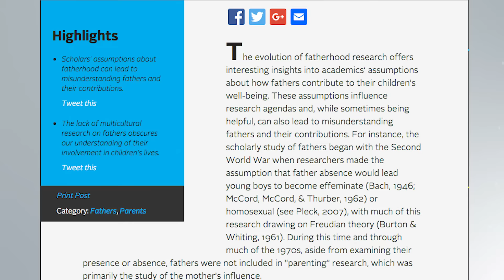The Evolving Field Of Fatherhood Research - DadsDivorceLIVE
Brigham Young University Associate Professor Justin Dyer explains how the focus of fatherhood research has evolved over the last century. Recent research has led to a greater understanding of the manner in which dads interact with their kids and contribute to their upbringing.

Dadsdivorce.com

Call: 1-866-DADS-LAW
Click: CordellCordell.com